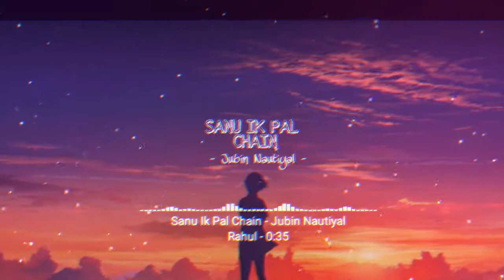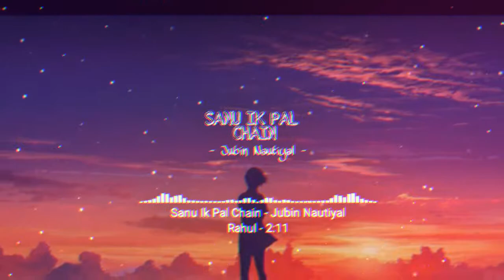SANU IK PAL CHAIN [Slowed+Reverb]-Jubin Nautiyal| Rahul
Presenting -

                  Song Credits

Song: Sanu Ek Pal Acoustic
Singer: Jubin Nautiyal
Music Produced by Team AV
Music Supervisor: Parmita Mathur
Music Producer: Harshit Jain(Team AV)
Backing Vocalists: Gaurav Kumar, Nauman Mulla , Bhrigu Parashar & Parmita Mathur
Guitars by: Sanjoy Das
Recording Engineer(For Guitars): Anish Gohil @ Studio Song Bird
Mix and Mastered by Dhron Galiyawala @ Headroom studio

Video Credits:
Director - Nikhil Gupta
DOP - Vaibhav Budhiraja
Editor – Vivek Shevade
Executive Producer – Andrew D’Souza
Art Director - Sidhant Malhotra

Original music credits:
Song - Sanu Ek Pal Chain
Film - Raid

'lyrics song'.'lyrics status hindi',lyrics status, lyrics video' 'lyrics' ,'lyrics video',lofii songs, lofi music,Bollywood lofi remix